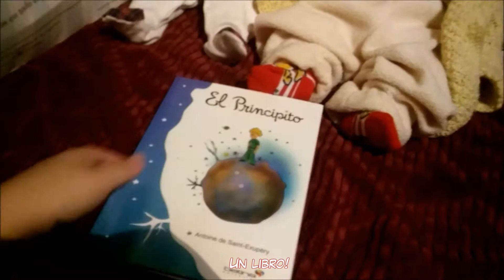Unboxing - Bebé Le Bebot "Zoe"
¡Unboxing de mi nuevo bebé Le bebot!

Lucía. Muñeca Le Bebot "Zoe". Es la bebé que aparece en este video. Nacida el 24 de mayo de 2017.

Victoria. Muñeca falca. Nacida hace más de 20 años. Pero actualmente le pongo la edad de bebé de 3 meses.

Sonajero en forma de muñeca con pelo de lana y cuerpo hecho con un cuadro de tela:

Sonajeros en forma de bebitos:
¡Próximamente!

Baberos:
¡Próximamente!

Prendedores de chupetes:
¡Próximamente!

Ponchito:
¡Próximamente!

Ropitas:
¡Próximamente!